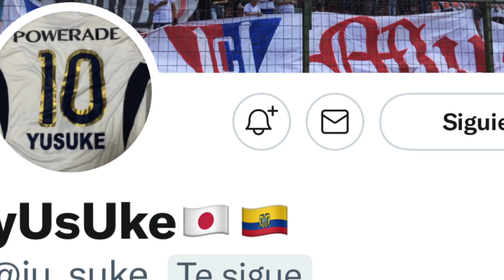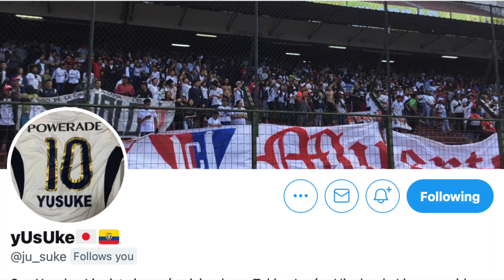Yusuke Iwata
El japonés más apegado a Liga de Quito que encontrarán en el mundo.
Seguidor del fútbol ecuatoriano y siempre dispuesto a ayudar a ecuatorianos que lleguen a Japón.
El ultimo dia de JJOO de Tokyo, pudimos salir con el a conocer algunos sectores de la capital japonesa.